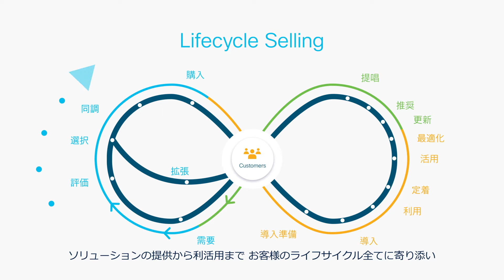ライフサイクル セリング‐お客様成功のためのカギ（ショート版）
シスコでは、お客様のビジネスの成功、成長を実現するために販売前、設計、構築、運用、最適化などのすべてのフェーズでパートナー様と共に、お客様に寄り添うモデルを提唱しています。
Cisco CX - 予測困難な変化に備え、先手を打つ